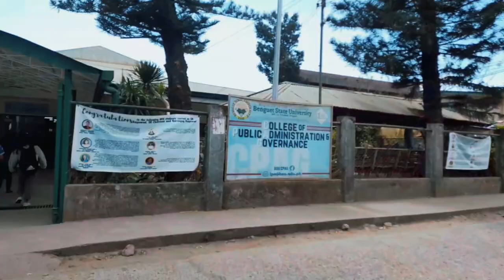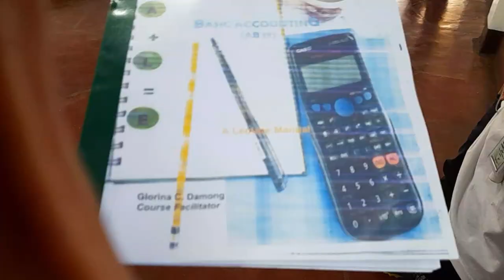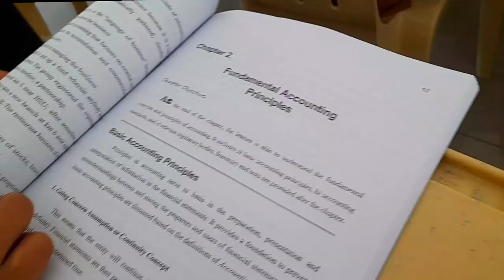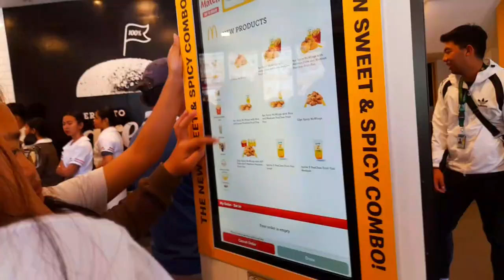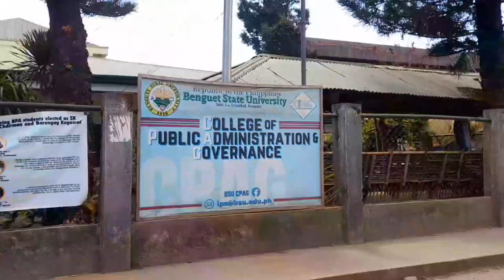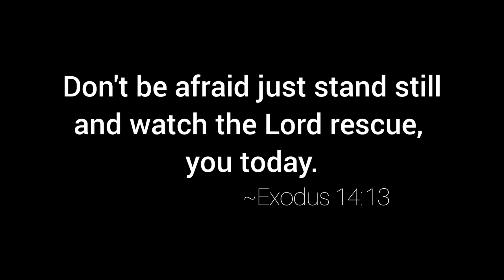A DAY IN A LIFE as COLLEGE studenty | SHARING WHAT I HAVE DONE, - Vlog at Benguet State University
Vlog for today's life .

hi guysy🫶
i'm your vlogger for todays vlog..

A Gentle reminders Guysy;

we all guysy fighting our own silent battles that no one knows about rather than you, who are fighting those, yes i know it is difficult but we need to live guysy, enjoy the lives because we don't know where and when death is will be happen. so stay humble, kind and believer no matter what. just go guysy you are near there beby. Just pray and Go🫶☕️

When the time is right, I the Lord, will make it happen.
~ Isaiah 60:22

it takes courage to bloom
So, take that courage and bloom, but STILL be KIND labeshh...

Don't be afraid just stand still,
and watch the Lord Rescue,
you today.

Exodus 14:13

Hi, guys a brief self-introduction;

I'm Esty, and I am a vloger youtuber and social media influencer. yes, not that big but I do. 🫶

(you can freely request any content you want me to do guysy, like daily life or something that is encouraging or place to visit, something like that. just comment down below..) Maraming salamat po!

BENGUET STATE UNIVERSITY
LA TRINIDAD, BENGUET, PHILIPPINES

RESTY ABUAN LAYON